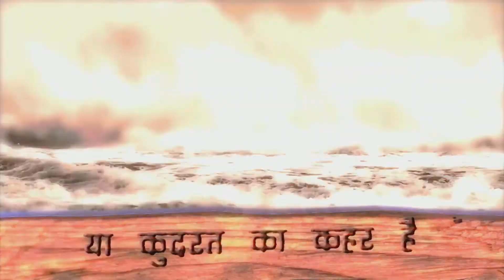Rashtra Mukti [राष्ट्र मुक्ति] by our author Akhilesh Sharma is now live!!!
क्या मैं वही हूँ जो सामने दिख रहा है?

यदि हाँ, तो इतना विरोधाभास क्यों?

मेरा प्रतिबिंब केवल मेरी नकल कर रहा है, वह भी बिना विचार के।

कहने का तात्पर्य है कि प्रतिबिंब में चेतना का सर्वथा अभाव होता है।

फिर जब स्वयं को और अपने आस पास की परिस्थितियों को देखता हूँ तो अधिकांश घटनाक्रम में मुझे चेतना का वही अभाव दिखता है जो की प्रतिबिंब में होता है। हम जो कुछ भी कर रहे हैं उसके पीछे कारण मात्र इतना होता है कि या तो हमारे पूर्ववर्तियों ने ऐसा कुछ किया हो और हम उनकी नकल कर रहे हों, या फिर किसी अन्य धार्मिक, सामाजिक, न्यायिक, राजनैतिक, आर्थिक, या किसी अन्य सत्ता ने हमसे ऐसा करने को कहा हो, या हमसे ऐसा किये जाने की अपेक्षा की हो।

यदि हमसे कोई कारण पूछता है तो हम वही कारण गिनाते हैं जो हमें बताए गए हैं, और इन सब में आत्मचेतना के लिए कोई स्थान बचता ही नहीं है। स्थिति यह है कि हम कुछ सोचते हैं, और हमें लगता है कि ये हमारी सोच हैं, पर हमारी अपनी ही सोच न तो हमारी परिस्थितियों से मेल खाती है और न ही हमारे कार्यों से।

तो ऐसे में यही कहा जा सकता है कि या तो कोई शक्ति हमारी विचारधारा को नियंत्रित कर रही है या फिर हमारे परिस्थितियों और कृत्यों को। या फिर कुछ भी हमारे नियंत्रण में नहीं हैं। यदि सीधे तरीके से कह दिया जाए कि हम किसके नियंत्रण में हैं तो उस बात को सीधे तरीके से नकार भी दिया जाएगा। इसलिए इस पुस्तक के माध्यम से उन तंतुओ और सूत्रों को पहचानने का प्रयास किया गया है जिसके माध्यम से हमें नियंत्रित किया जा रहा है। राष्ट्र मुक्ति किसी आंदोलन का नाम प्रतीत होता है। वह आंदोलन जो ‘शायद’ एक या दो सदी पहले घटित हो गया। आज कथित रूप से हम स्वतंत्रता का “अमृत महोत्सव” मना रहे हैं। ऐसे में उपरोक्त प्रश्न बिलकुल हीं अप्रासंगिक सा जान पड़ता है।

बात विधान की हो, न्याय की हो या कार्यपालन की, हर स्थान पर मध्यस्थता अनिवार्य है। न्याय के सर्वोच्च शिखर पर विदेशी भाषा अनिवार्य है। मुद्रास्फीति अनिवार्य है, विदेशी ऋण अनिवार्य है। पर्यावरण से मेल न खाने के बाद भी सार्वजनिक स्थानों पर विदेशी वस्त्र और शिष्टाचार अनिवार्य है। क्या इसी को स्वतंत्रता कहते हैं? राष्ट्र मुक्ति इन्हीं प्रश्नों का विवेचनात्मक अध्ययन है।